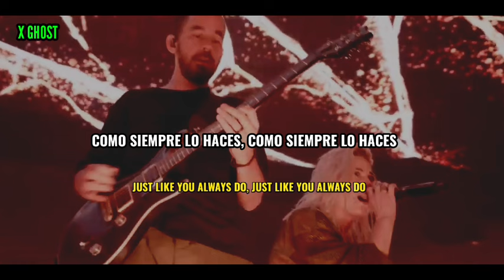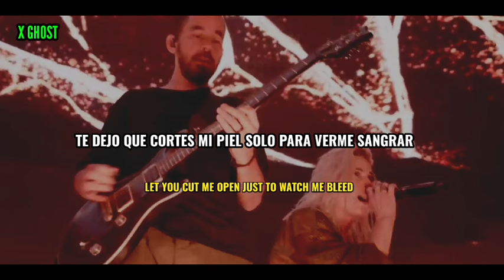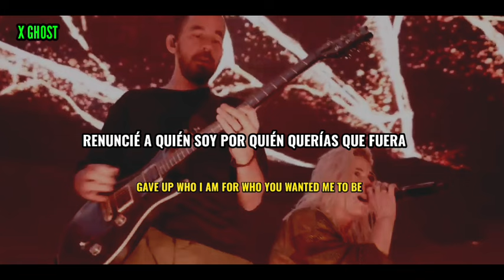Linkin Park - The Emptiness Machine 《Sub Español / Lyrics》